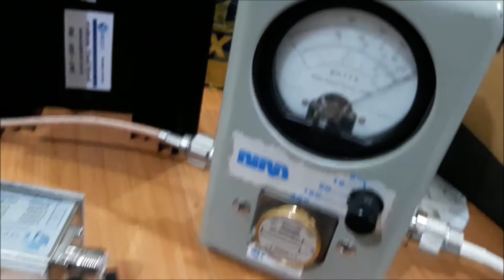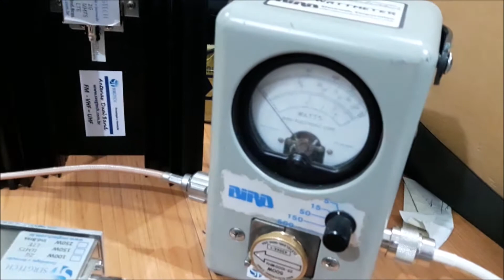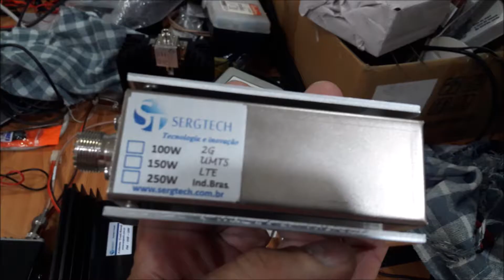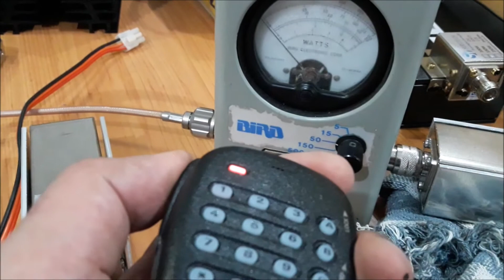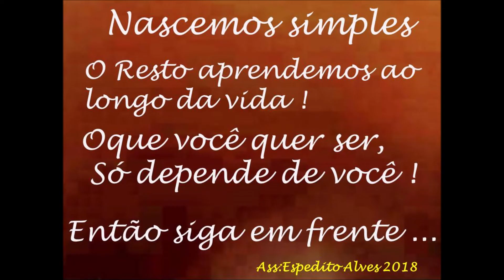aplicação e testes nossa carga RF fantasma de 50 R 50 ohm com rádio yaesu 50W nosso site sergtec